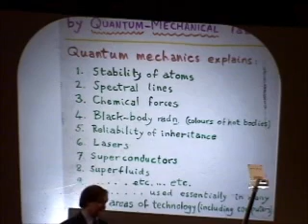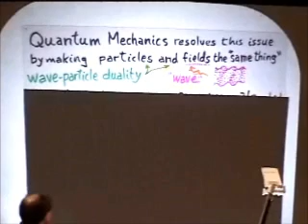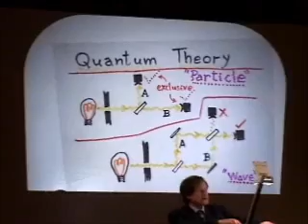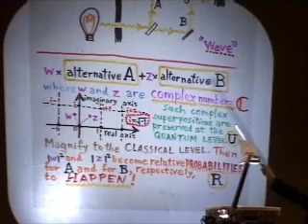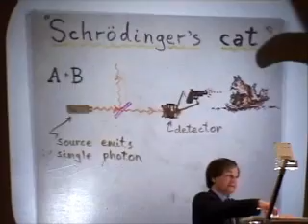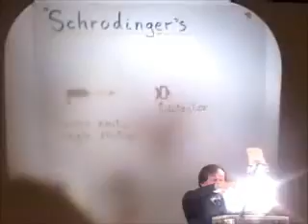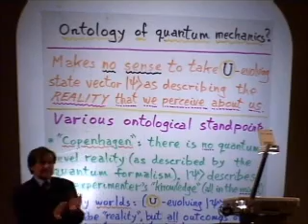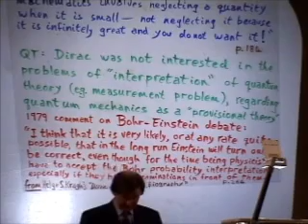Roger Penrose on Quantum Mechanics and Schrodinger's cat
Excerpt from Fashion, Faith and Fantasy in the New Physics of the Universe, Lecture 3: FANTASY @ Princeton University (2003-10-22)